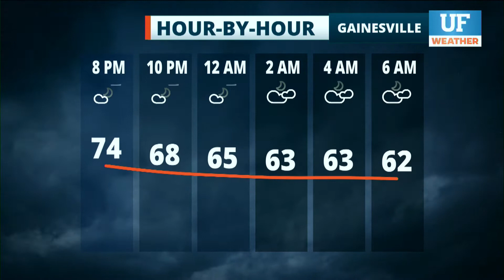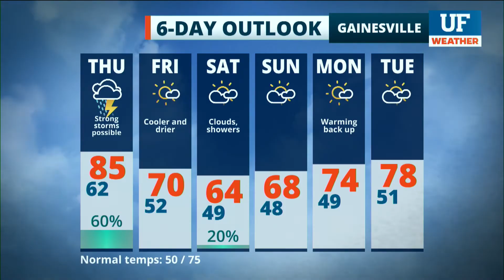Local forecast for Gainesville-Ocala - March 17, 2021 4 pm ET